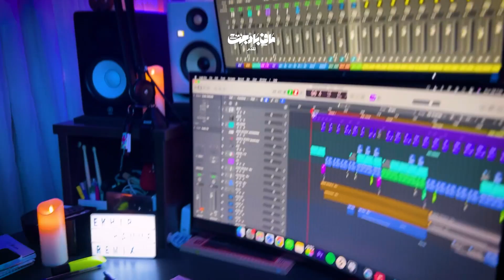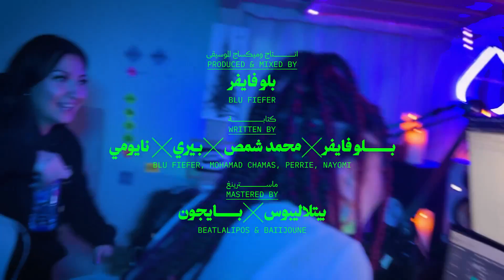08. Blu Fiefer - Ekhir Hamme (Remix) (ft. Nayomi & Perrie) | بلو فايفر، نايومي، بيري- أخر همي(ريمكس)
Song
Produced & Mixed by: Blu Fiefer
Written by: Blu Fiefer, Mohamad Chamas, Perrie, Nayomi
Mastered by: Beatlalipos & baiijoune

Shot on iPhone by: Georges Matar, Mikella Younes, Wassim Haddad, Blu Fiefer, Lynn Morkos
Edited & Colored by: Blu Fiefer
Produced by: Mafi Budget
Executive Producer: Wassim Haddad
Marketing & Creative Contribution: Wassim Haddad & Johnny Khoury
Lettering & Graphic Design: Khajag Apelian
Perrie outfits: Misho Nasser & Yara Bahaa
Label: Mafi Budget